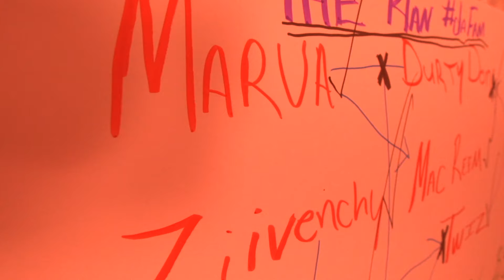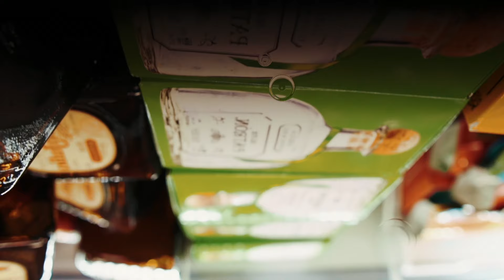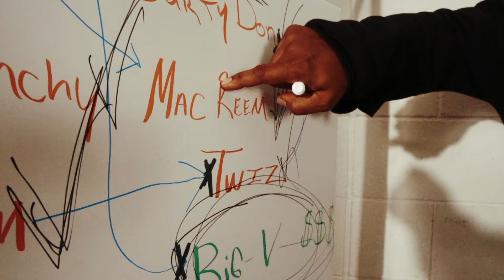PIZZO - ON THEY NECK (Official Video)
Music video by PIZZO performing ON THEY NECK (Official Video). 2021 More Than Money Entertainment